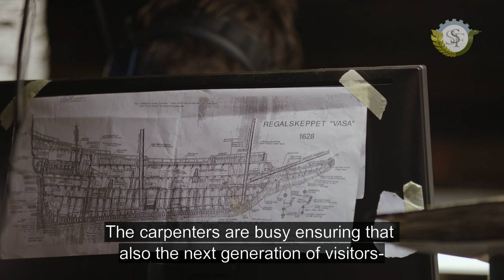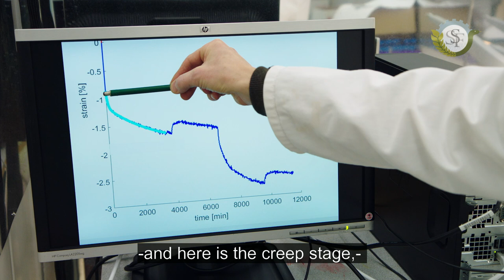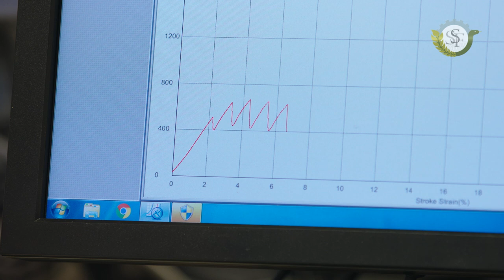The degradation of the warship Vasa is decelerated with scientifically built cradle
The ship Vasa breaks down slowly. The hull of the ship has irreversibly weakened. The Vasa Museum uses the help of researchers to create a support structure that will support the hull without interfering with the museum visitors' experience of the powerful ship, and for the ship to be retained for future generations. In order to construct the support structure, one must understand how the chemistry in the wood affects the strength. The Swedish Foundation for Strategic Research has helped funding the research and has produced this film that tells about the work.